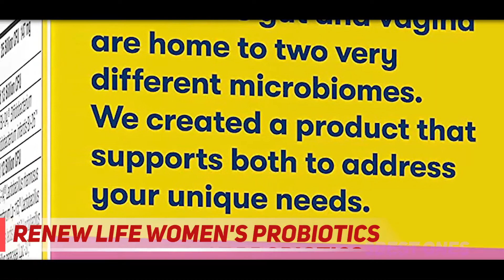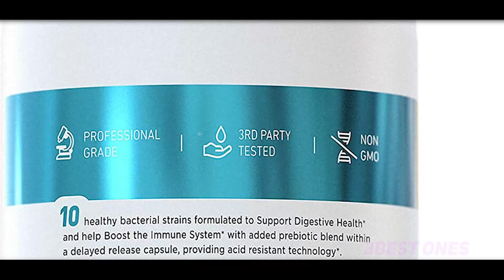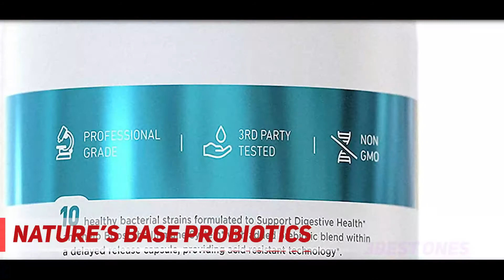Top 3 Best Probiotics 2022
► Links For Updated Price Of Best Probiotics 2022!
✓ 1  ► Nature’s Base Probiotics 70 Billion CFU ◄
✅ Amazon US ▶️
✅ Amazon CA ▶️
✅ Amazon UK ▶️
✓ 2  ► Renew Life Women's Probiotics ◄
✅ Amazon US ▶️
✅ Amazon CA ▶️
✅ Amazon UK ▶️
✓ 3  ► Physician's CHOICE Probiotics ◄
✅ Amazon US ▶️
✅ Amazon CA ▶️
✅ Amazon UK ▶️

This is the top 3 Best Probiotics in my opinion, for this year.